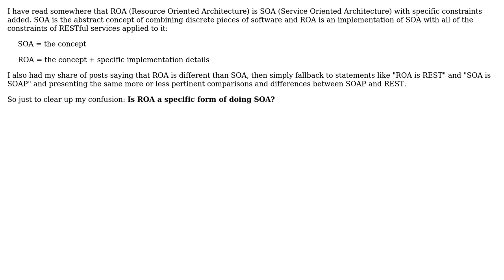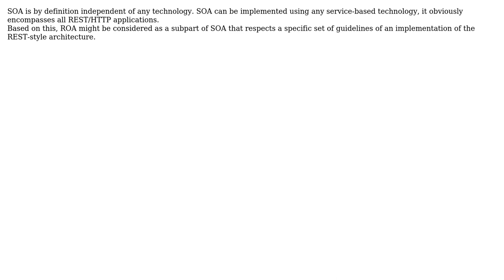Software Engineering: Is ROA a specific form of doing SOA?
With thanks & praise to God, and with thanks to the many people who have made this project possible! You are responsible for your own actions.